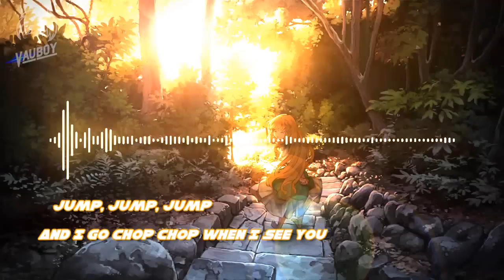Vau Boy - La Di Da Song (ft. Arcalade)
Lyrics:

you're my la di da song.
and I go chop chop when I see you.

you shine so bright.

Produced, mixed & mastered by Vau Boy.
Vocals by Arcalade.